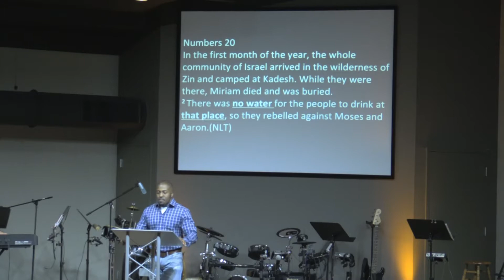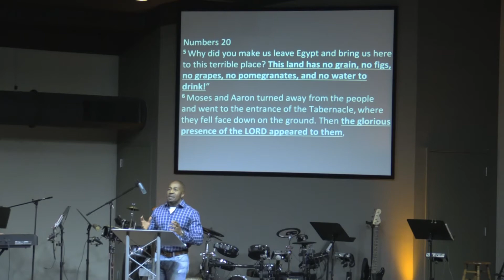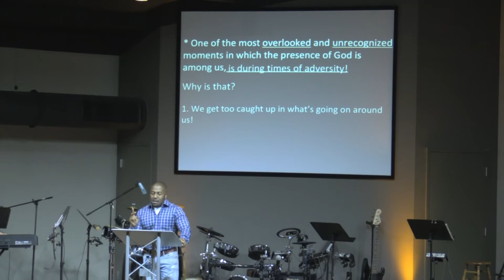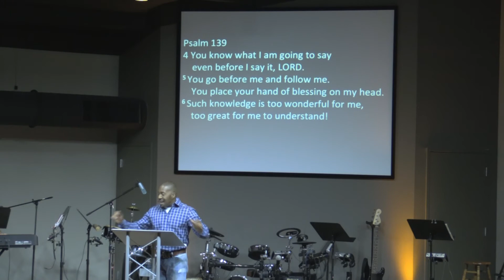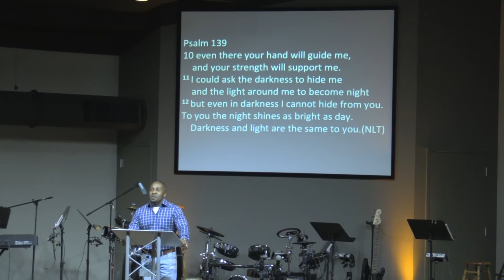Even When We Don't See or Feel Him, He's Present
Encouraging words on why God will not abandon you during your struggles!